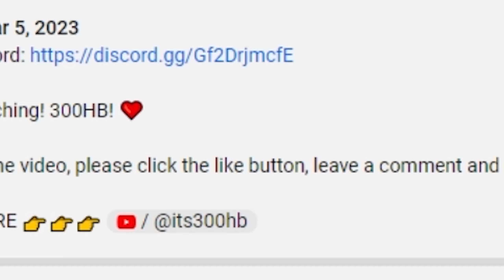Roblox EVADE🏃— Funny Moments (VC MEMES)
Evade voice chat is really SUS
THIS IS THE FUNNIEST EVADE VC MOMENTS!
Enjoy and watch this video until to the end or I will launch you at space 💀